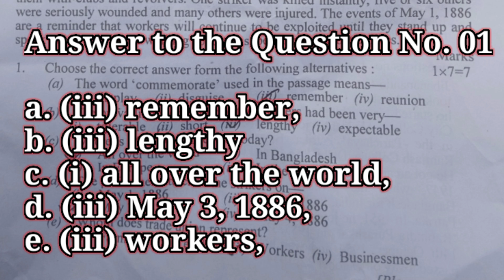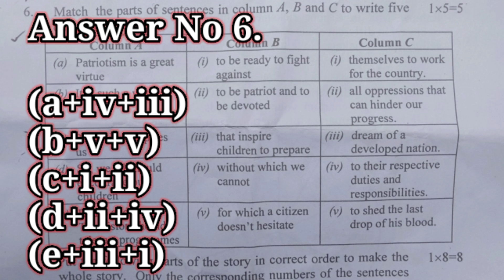ssc 2024 comilla board English 1st paper solution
SSC 2024

COMILLA BOARD

ANSWER SHEET

Answer to the Question No. 01

a. (iii) remember,

b. (iii) lengthy

c. (i) all over the world,

d. (iii) May 3, 1886,

e. (iii) workers,

f. (iii) not surrendered to their bosses,

g. (i) strikers

Answer to the Question No. 02

a) May Day commemorates the epoch-making struggle and sacrifices of the working people to establish an eight-hour workday.

b) May Day or International Workers Day is  observed now to commemorate the historical  struggle and sacrifices of the working people to establish an eight-hour workday.

c) The workers struggle for an eight-hour workday.

d) When the policeman attacked

the strikers, one striker was killed

instantly, five or six others were seriously

wounded and many others were injured.

e) Trade Union inspired the workers.

Answer to the Question No. 03

i) clear

ii) becoming

iii) According

iv) supply

v) forever

Answer to the Question No. 04

a) Barishal

b) 1921

c) Professor of English

d) India

e) Rabindra Purushkar

Answer to the Question No. 06

(a+iv+iii)

(b+v+v)

(c+i+ii)

(d+ii+iv)

(e+iii+i)

Answer to the Question No. 07

(b+d+c+f+h+g+a+e)

কুমিল্লা বোর্ড বাংলা ২য় mcq ssc 2024

ssc 2024 Rajshahi board bangla 2nd